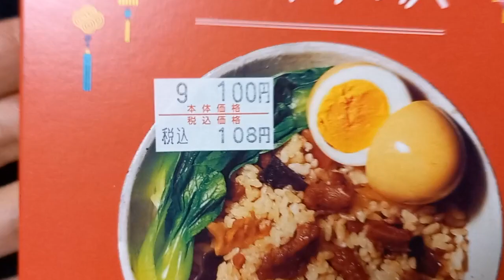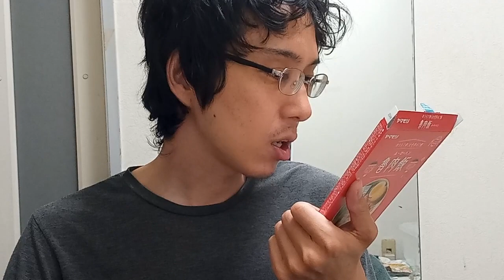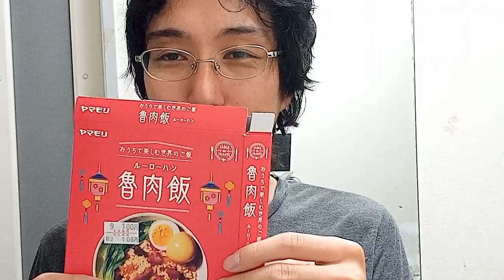魯肉飯(ルーローハン)なる台湾のご飯を食べてみる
ちょっと前に多分紹介してましたが放置していたので頂きました。